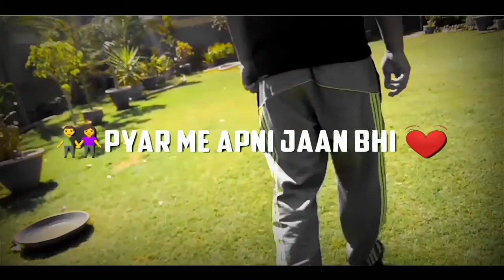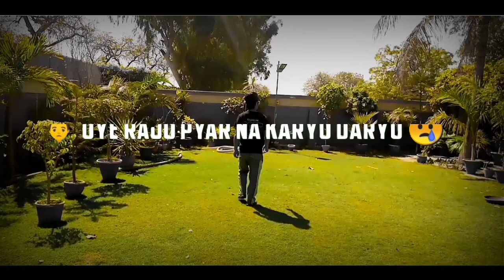Oye raju piyar na kario kario ||cover By Shahid Akhonzada